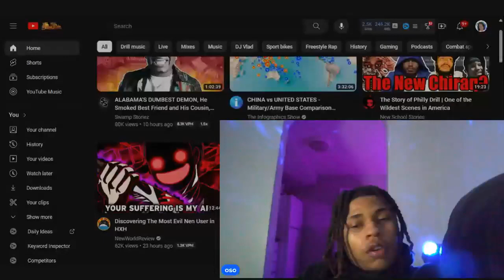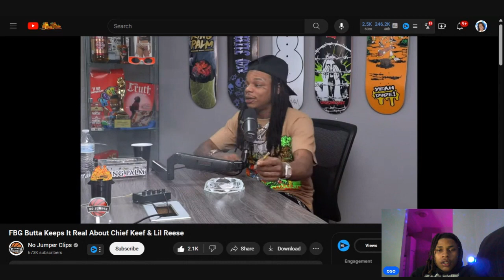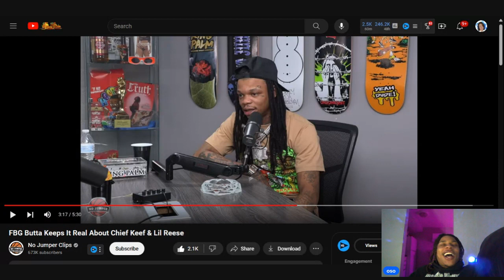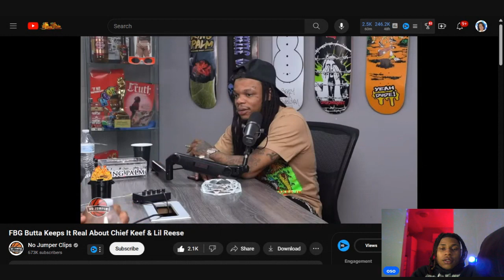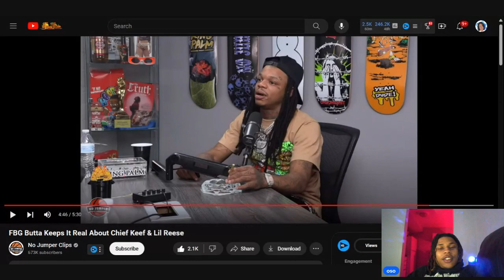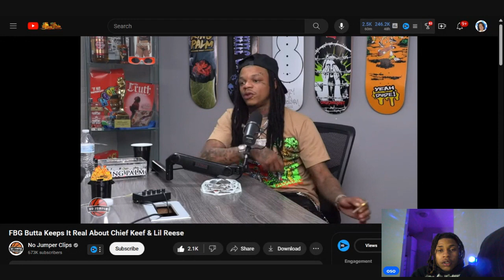fbg butta keeps it real about chief keef & lil Reese!!! Why would he say that in an interview?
Chicago TikToker Osoavarice reacts to fbg butta keeps it real about chief keef & lil Reese!!! Why would he say that in an interview?